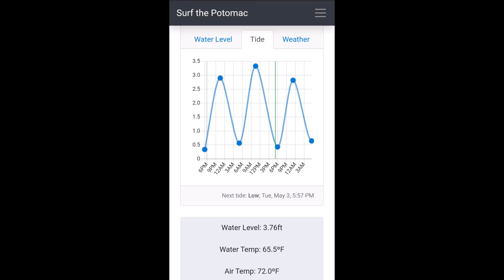2022-05-03 Little Falls Lapathon 3.76 Low Tide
Potomac River
Whitewater Kayaking
Calleva First Annual Little Falls Lapathon - Thank you for setting up this fun event, and for the sweet prizes at the end (Battery died on my last trip up the canal, or I'd have included that, too!).

Little Falls
Maryland Line
Gauge: 3.76
Tide: Low

00:00 Little Falls, 3.76, Low Tide
00:03 Race Format
00:23 Mass Start - Lap 1
03:51 Lap 2, Wherein Some Kid Throws a Fish at Me
06:11 Lap 3
07:43 People Are On to My Running Strategy ... And Doing it Better
07:50 Lap 4
09:42 Lap 5, Wherein I Get to Watch A Bird Snag an Insect Mid-Air
11:26 Lap 6, To the Tune of Awful Singing, Lamentations About Fast Boats, and a Water Break
14:10 Lap 7
15:46 Lap 8
17:25 Lap 9, Wherein My Wonderful Friends Think I Can Somehow Still Do A Tenth
19:39 The End